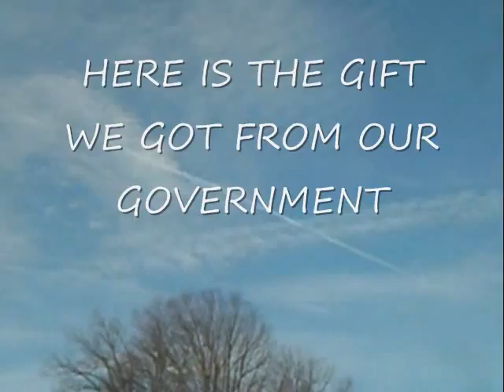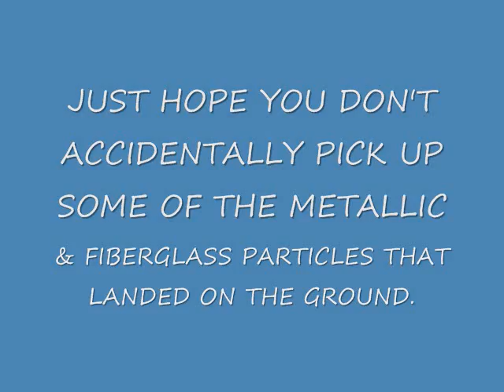A Day Just Like Any Other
Well, we weren't forgotten about on Easter. As a matter of fact, it seems, there is hardly any day of the year, no matter what the temperature or humidity level, that we are left alone.

Only a couple of tag words for this video are the same as a couple of my other vids, yet all the related vids to this one are my own vids which are totally unrelated as they don't have any of the same words or tags.  This seems to be a good way to prevent others who are unaware from finding this.

Same with the one entitled "Killing Me Softely - Redone".  The word chemtrail is not even in the description or tag words, yet almost all the related vids to it are chemtrail vids.

Had a vid up called "Killing Me Softly" and it had the most views, but the insights showed the majority stopped watching after the first few seconds--after they learned it required reading some text and truths about how global warming is a scam.

Now there are many more words in this vid description.  Let's see if it brings up any related videos that are not my own vids that are not related in any way.  Right now "Props and Propaganda", "Phone Scam" and others are showing as related vids, yet they are totally unrelated to this video.